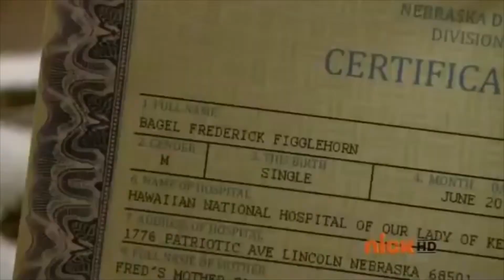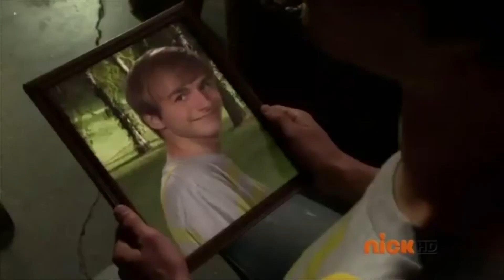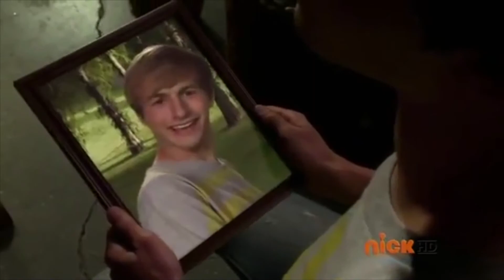Fred Gets Trapped! Speed Up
Watch as Fred and Holly get trapped in Fred's cold...dark...basement in another sped up Fred vid.